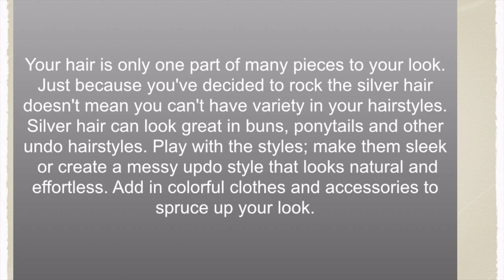Up do Hair Style for Mature Women With Natural Hair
Sharing my thoughts on sporting my silver/gray natural hair and keeping my look fresh. Wearing hair classy styles that flatter grey/silver hair.
Embracing my inner grey/silver.